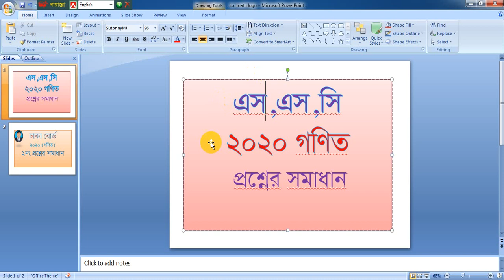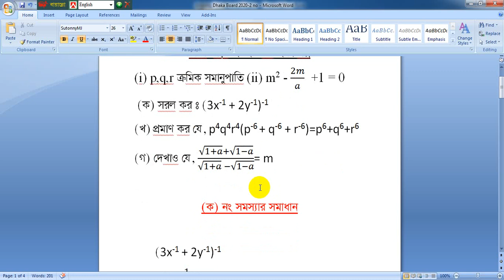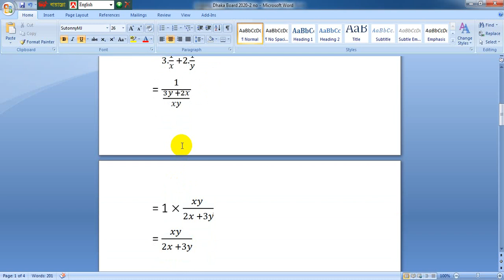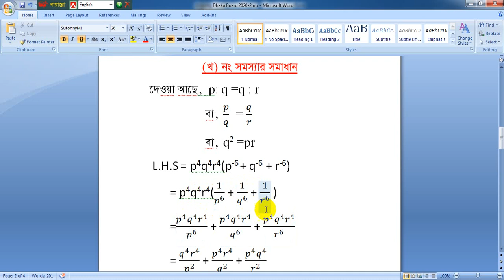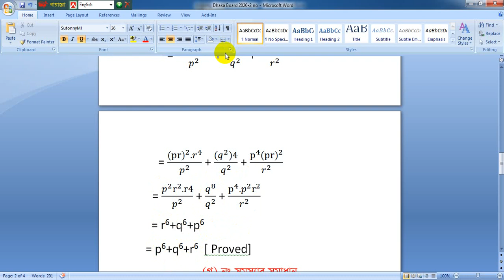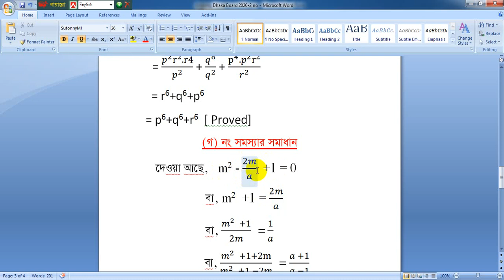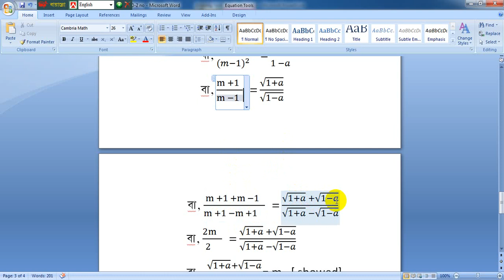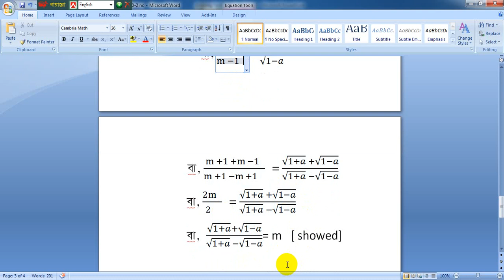SSC Math Dhaka Board 2020/q. no 2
Math Class 9-10/Dhaka Board  question math solution
Palash Teaching Home